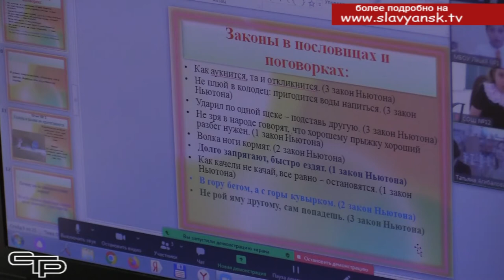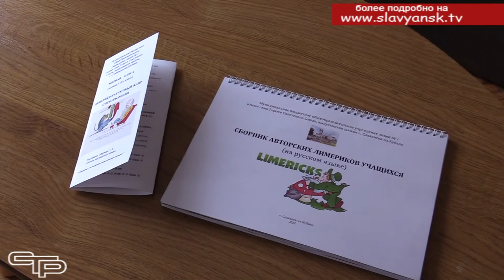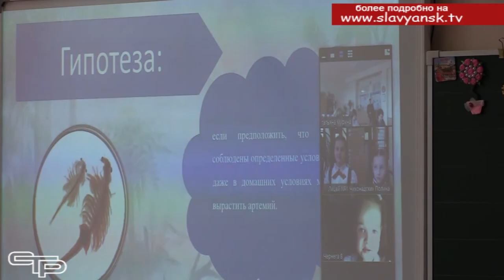"Я - исследователь"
«Я - исследователь»  - так называется ставший традиционным  конкурс проектных и исследовательских работ. Возможностью прикоснуться к миру науки и сделать первые шаги на этом нелегком, но очень интересном пути конкурс  привлекает юных славянцев